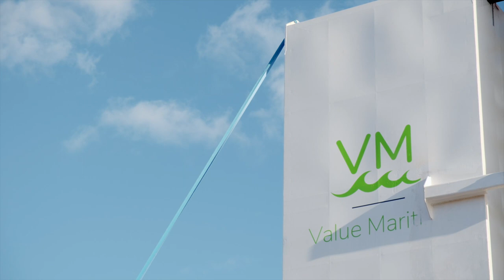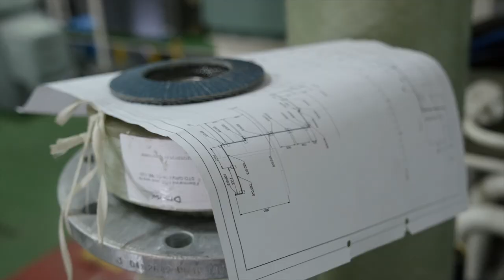EPS receives integrated carbon capture solution onboard MR tanker M/T Pacific Cobalt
It's in! We've partnered with Eastern Pacific Shipping Pte. Ltd. to install our Filtree system including a fully integrated carbon capture solution, onboard their MR tanker, M/T Pacific Cobalt.

The Filtree system includes our Carbon Capture and Storage (CCS) module that has the ability to capture up to 40% of CO2 emissions from the vessel’s main and auxiliary engines. The CO2 is first captured and stored in a tank, which has the capacity to hold over 200 tonnes of CO2 in a single voyage.

The CO2 will be delivered to end users such as greenhouses or synthetic fuel producers, who can release it on demand.

Value Maritime Co-Founder & Director Maarten Lodewijks says, “Indeed, 2023 is the year of change for sustainable shipping. EPS is leading the charge of shipping companies that have already started the transition to a greener fleet. Thanks to them, we have now succeeded in bringing our filtering and carbon capture technology to the tanker market. A special thanks should go to the installation team who completed this project within a narrow window and with the utmost professionalism.”